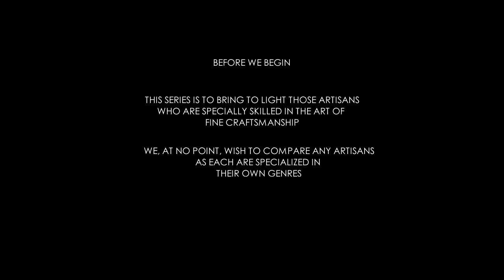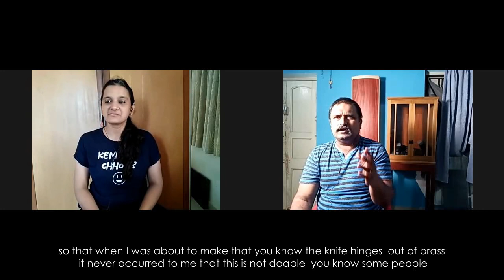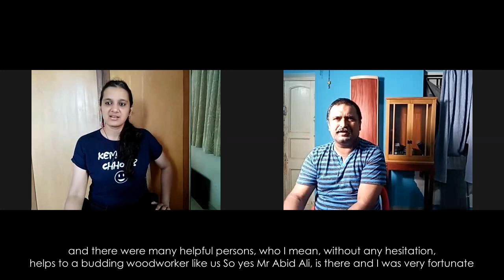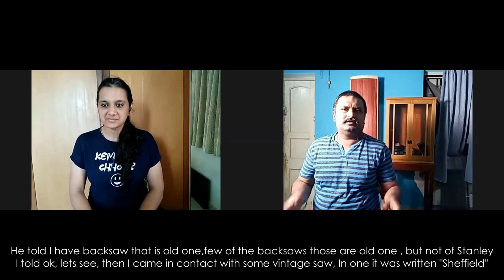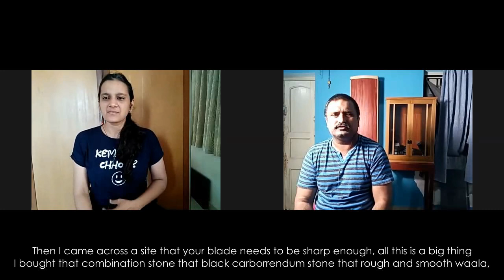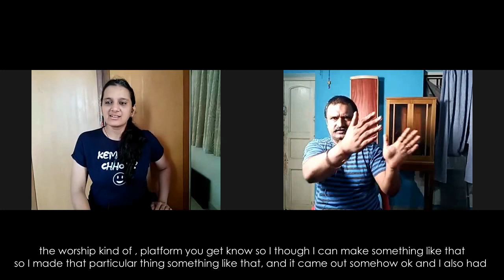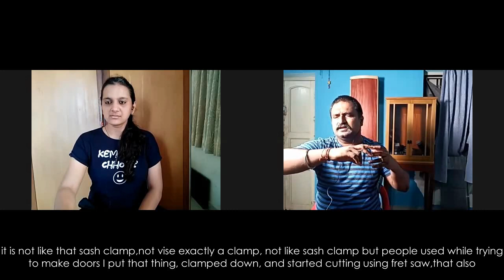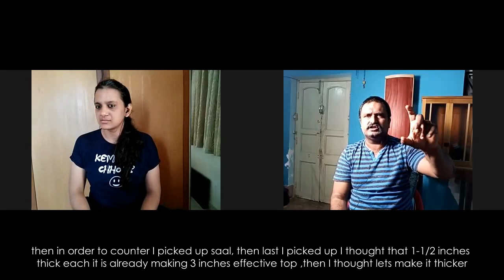SWIN#2a - KINGSHUK CHAKRABORTY(1)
Kingshuk is an independant handtool fine woodworking crafstman in the midst of Kolkata. This is him sharing his journey from his college days to until now what he has been observing and learning.

Our understanding of balance is how we juggle our dualities for profession and passion. Both are important. This is going to be a long one but extremely fun filled. I suggest you watch it till the end and enjoy his journey in his words.

Also do find and follow us on